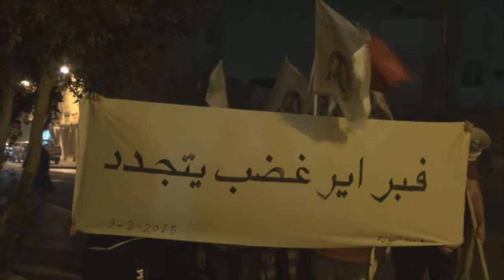مسيرة "فبراير غضب يتجدد" في سترة مهزة 2015\2\9 Bahrain